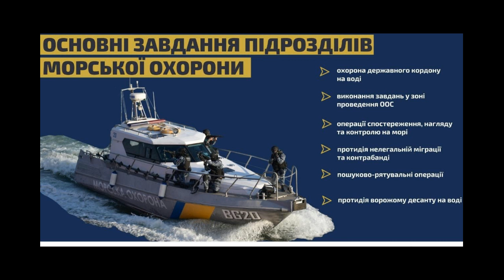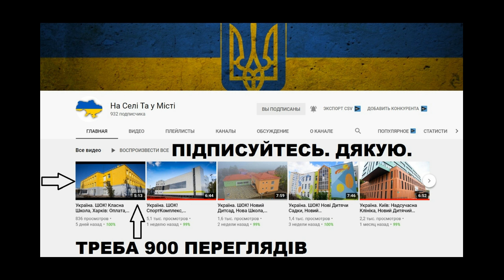Україна: САУ Богдана, БПЛА США Проти ППО, Стрільби з Ураганів, Камери Для Вакцини, Експорт Молюсків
Розпочалось будівництво катерів для української прикордонслужби
Українсько-американська команда програми «Антарес» отримала найпрестижнішу нагороду академії астронавтики
Морозильні камери для вакцин від COVID-19 випускатимуть у Вінниці
Україна і Франція побудують energy storage вартістю 20 млн євро
"Інтерпайп" почав поставляти колеса для високошвидкісних поїздів Deutsche Bahn
33-метровий тунель для сільгосптехніки збудували під трасою Н-31 у Дніпропетровській області
Будувати Запорізький міст буде найпотужніший у Європі плавучий кран LK-600